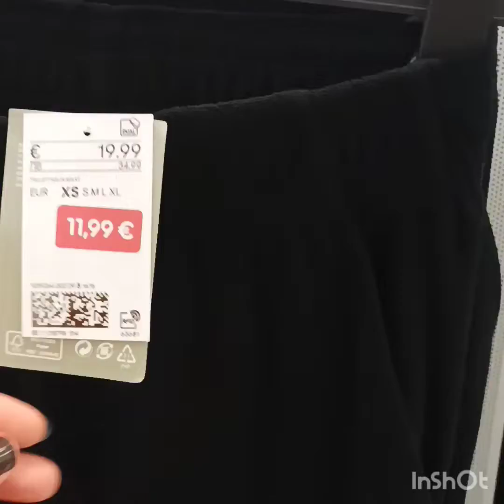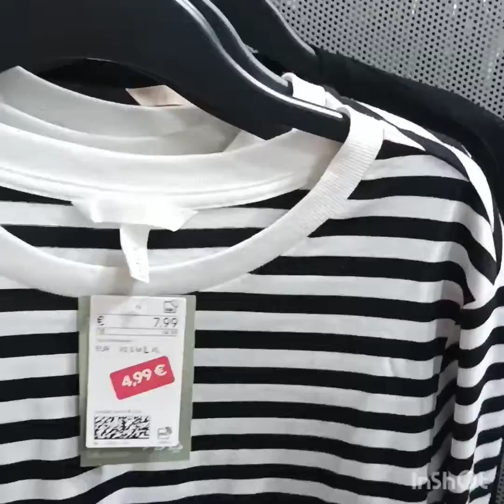H&M soldes collection femme 25/06/2022